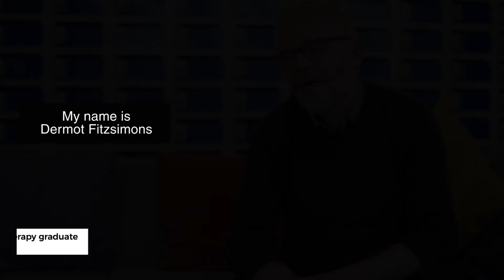Dermot Fitzsimons - Postgraduate Diploma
‘Step Ahead at QMU’ with a Postgraduate Diploma (PGDip) Speech and Language Therapy. PhDs within the University’s Clinical Audiology, Speech and Language Research Centre (CASL) are also available.